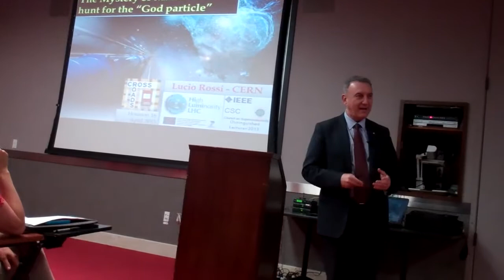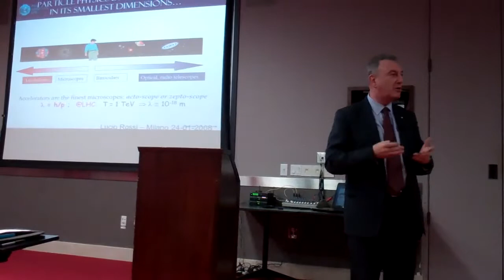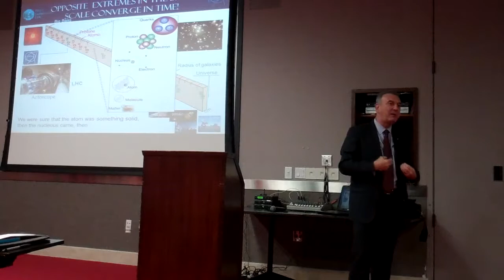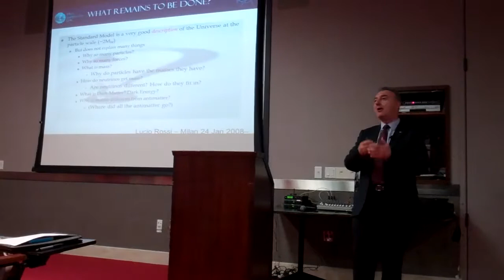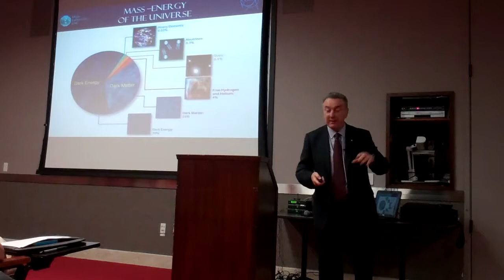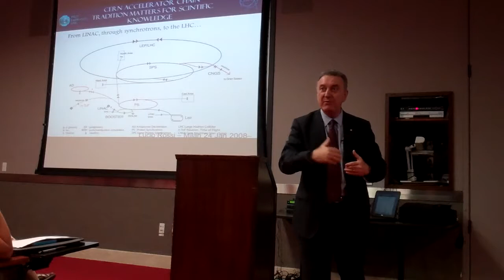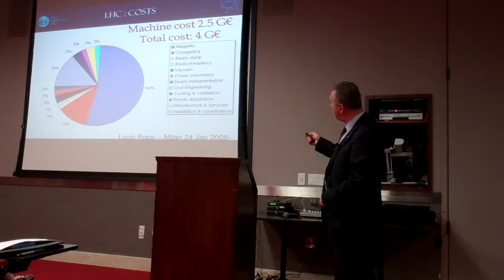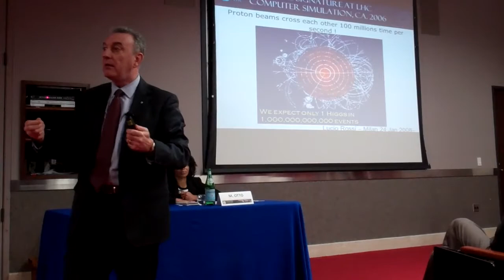2013 04 16 The Mystery of Matter & the Hunt for the God Particle Part 1 Houston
The Mystery of Matter and the Hunt for the God Particle

A look at the fascinating discovery of the "God Particle" with Dr. Lucio ROSSI, physicist an High Luminosity LHC Project Leader at CERN and an introduction by Dr. Allan J. JACOBSON, Robert A. Welch Chair of Science and Director of the Texas Center for Superconductivity at the University of Houston

Presented by Crossroads Cultural Center